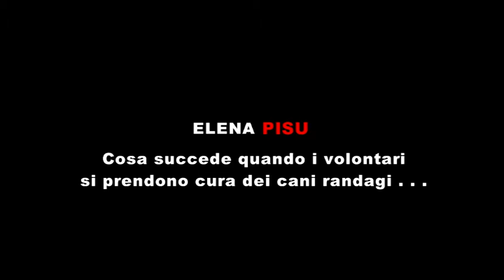Randagismo e volontariato in Sardegna. | Maria Elena Pisu | TEDxViaTirso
Stray dogs are usually a problem : for dogs itselves, for health comunity, for safety. In this Tedx the speaker shows us how it is possible to transform a social problem in a social opportunity, with educational , economical and health effect.

Maria Elena Pisu has started to take care of dogs when she was student. With her friends, generally girls, she adopted stray dogs or she saved  hidden dogs , dogs with a sad destiny. Later on, she founded a no-profit  association  for stray dogs care. Now , she and her group, generally women, manage several kennel and make pet- education in pubblics schools. With Public Health department she , also, contributes  to built pet- therapy and to give custody of people recovered stray dogs